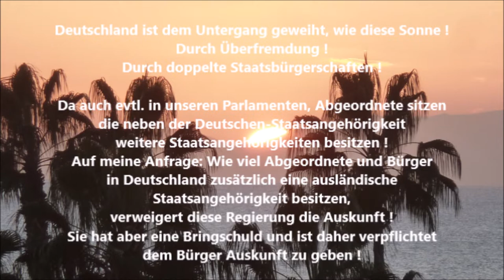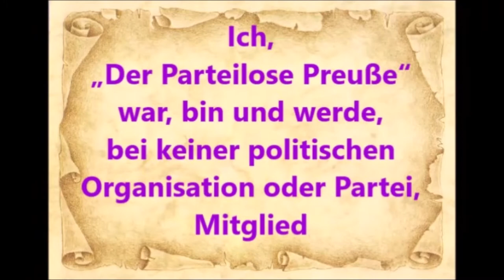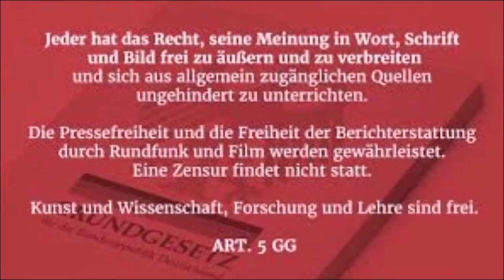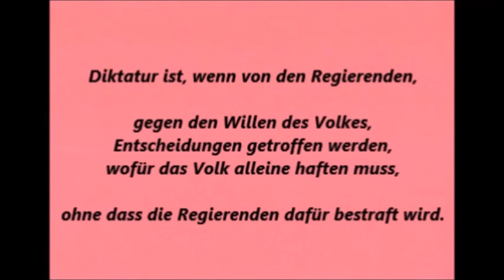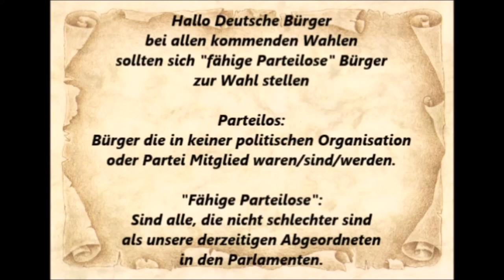Der Parteilose * Bundestag 01.12.2022 * Sanktionsdurchsetzungsgesetz * Matthias Hauer CDU/CSU